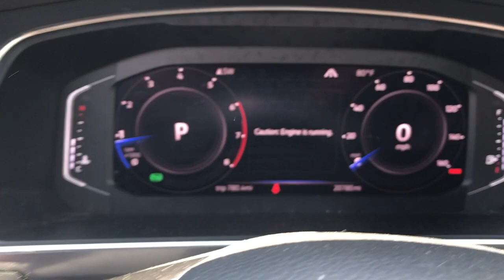2019 Volkswagen Tiguan Dartmouth, Middle Town, Raynham, Seekonk, West Warwick, RI P4242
GRAY Used 2019 Volkswagen Tiguan available in Dartmouth, Rhode Island at Colonial Honda of Dartmouth. Servicing the Dartmouth, Middle Town, Raynham, Seekonk, West Warwick, RI area.

225 State Rd.

: Highlights of this 2019 Volkswagen Tiguan include: New Air Filter New Cabin Filter CLEAN GREAT MILES 20778! EPA 29 MPG Hwy/21 MPG City! $400 below J.D. Power Retail! Nav System Moonroof Heated Seats Power Liftgate All Wheel Drive Aluminum Wheels Turbo Charged Engine Panoramic Roof. SERVICE WORK COMPLETED: Service Work completed on this Volkswagen Tiguan includes: Complete Multi-Point Inspection Oil & Filter Change by a Factory Trained Technician Battery Voltage Test Tires Inspected Brake Inspection Emissions System Check Professional Detailed Inside and Out Function Test all Lights Check the Complete Exhaust System Cooling System Inspection Transmission Fluid Inspection Differential Fluid Inspection Function Test all Options & Accessories. WHY BUY FROM US: BUY WITH CONFIDENCE All our pre-owned vehicles receive a rigorous 152 Multi-Point inspection. 100% financing available to qualified customers.No payments for 45 days. Please call and arrange a hassle free test drive and ask for the vehicle portfolio including services records and Carfax. All online prices will be honored for 48 hours and are subject to change base on market days supply and demand. The vehicle must be paid in full the same day of the transaction and must finance at Colonial Honda EXPERTS CONCLUDE: The Tiguan scores well on comfort thanks to supportive seats and an overall pleasant ride quality. The cabin is well-insulated from most types of noise and the outside temperature too. -Edmunds.com. Pricing analysis performed on 6/8/2022. Fuel economy calculations based on original manufacturer data for trim engine configuration.